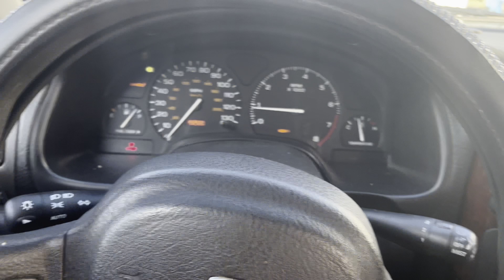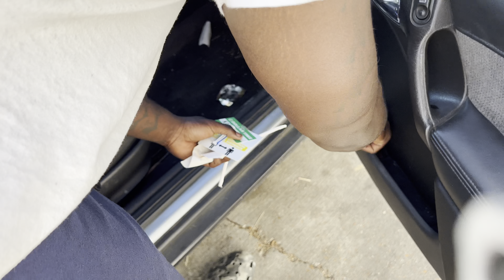SHORT SUNDAY RESET/ car cleaning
Hey SAVAGELY SAVED SQUAD! I hope you guys follow me through this journey. ❤️